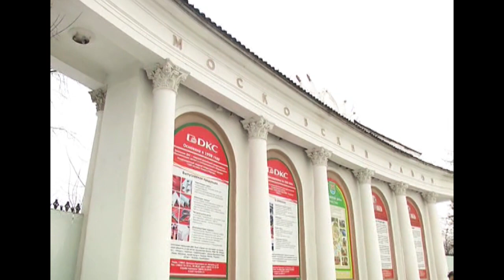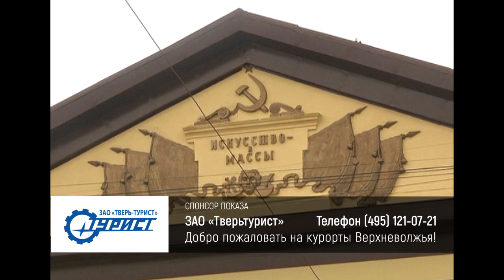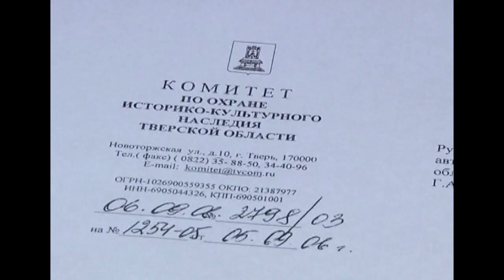Спецкор - Гибель сталинской неоклассики